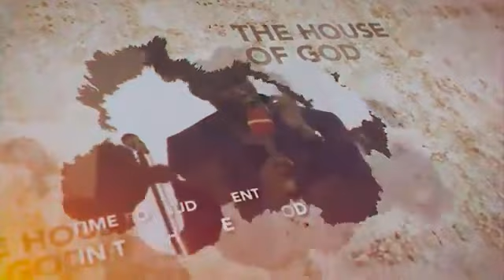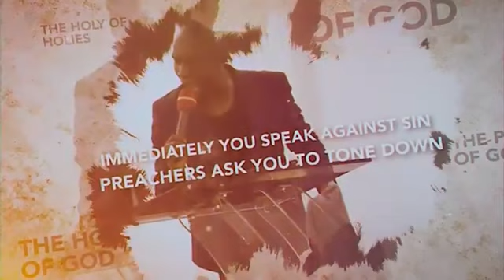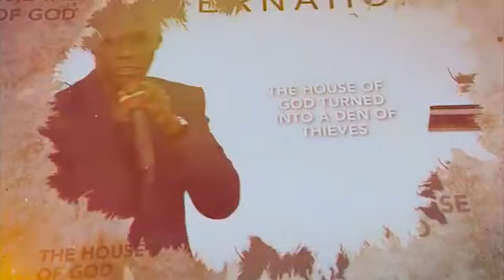Daa Nkwa . With prophet Dr Kofi Oruro. 5/5/19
eternal life